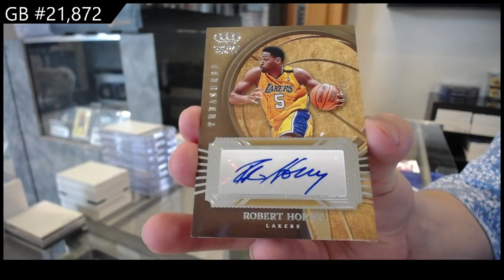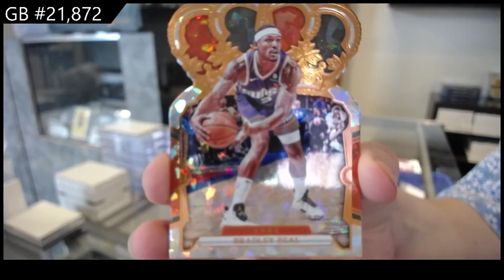2023-24 Panini Crown Royale Basketball Box Break - CNC #21,872